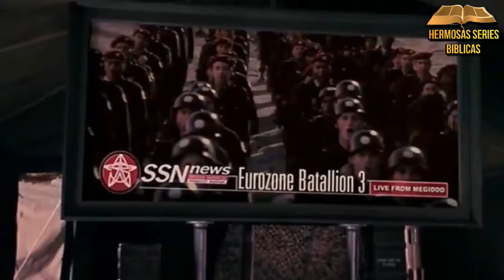DANIEL 11:"EL REY DEL NORTE"- BIBLIA NARRADA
En el Libro de Daniel, se nos narra muchas profecias y eventos a suceder en los tiempos finales de la humanidad.